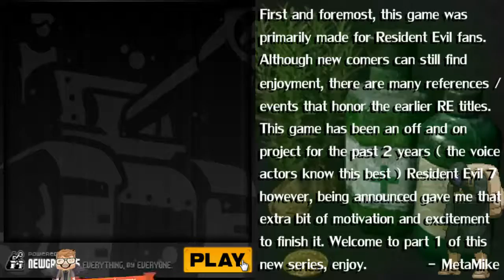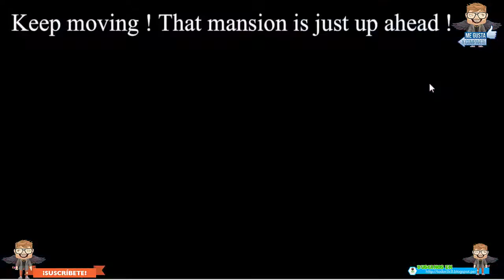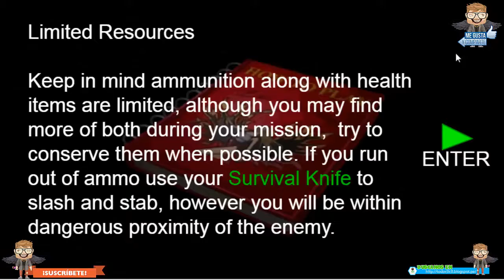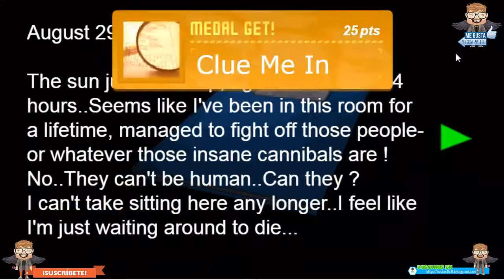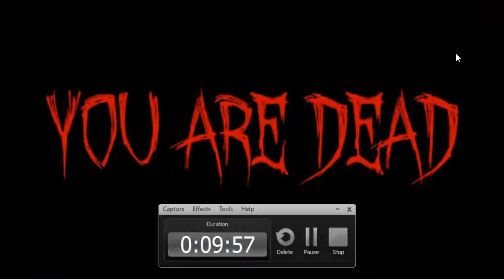Resident Evil Ebola #1 // GAMEPLAY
Link descarga: P R O X I M A M E N T E